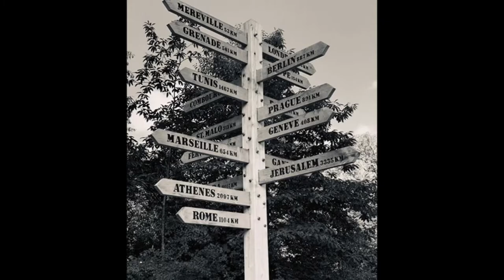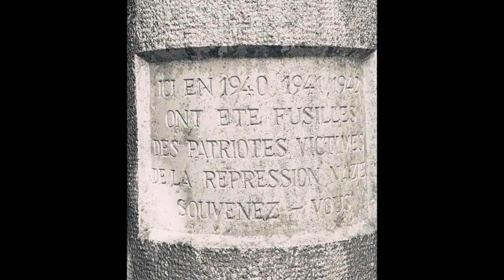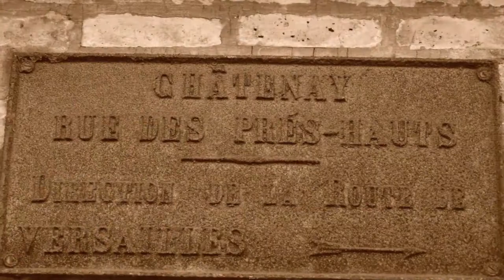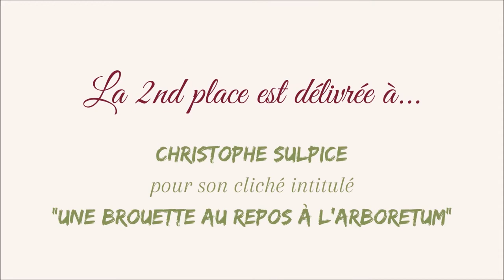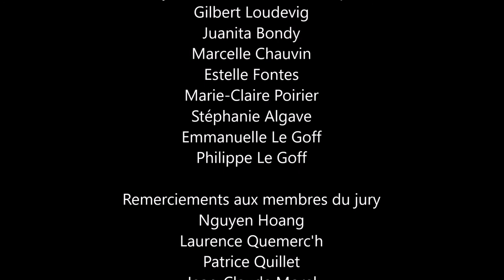Concours photo 2020 "Châtenay-Malabry en sépia"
Durant l'été 2020, 31 photographes de tous niveaux ont concouru à cette 5ème édition du concours photos estival sur la page Facebook de "Châtenay-Malabry Tourisme".
Parmi les 128 photos concourantes, 3 photos ont été plébiscitées par le jury du public via les "likes" sur la page Facebook et 6 autres par le jury de l'Office de Tourisme qui a délibéré sur les photos retouchées et non retouchées.
Retour en images sur ce concours estival et annonce des résultats...